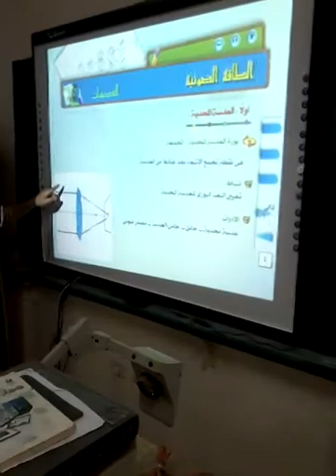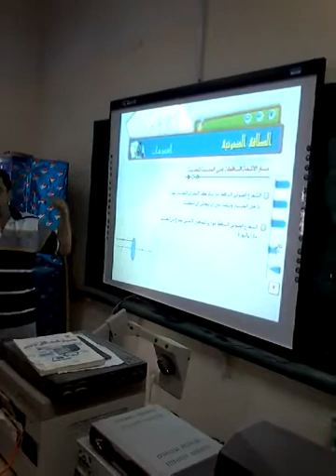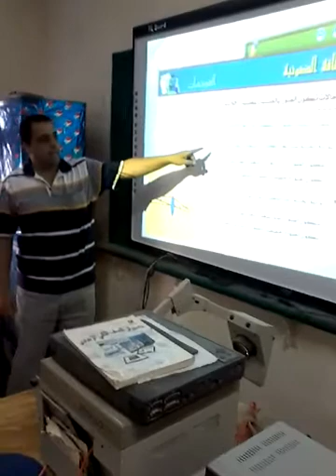جزء من حصة علوم للصف الثالث الاعدادى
مدرسة عبد العزيز حسن وهب
جزء من حصة علوم الصف الثالث
أ/ معاذ مندى نصار
تم الرفع بواسطة أ/ عمرو عبد الغنى